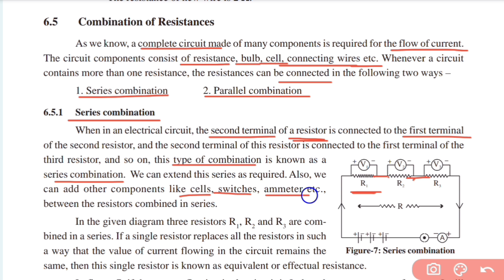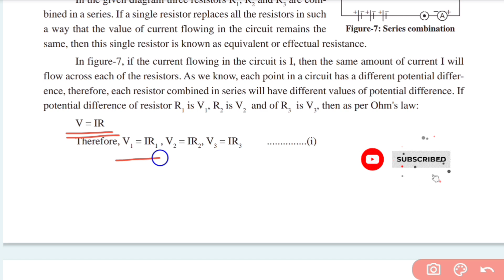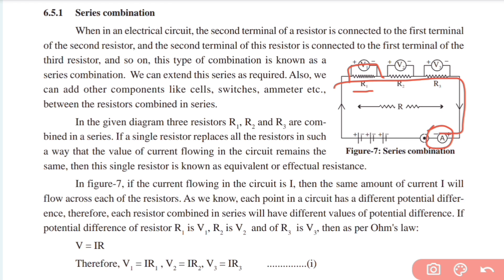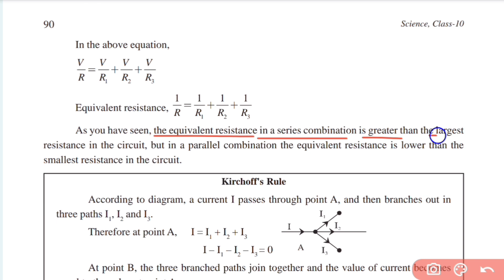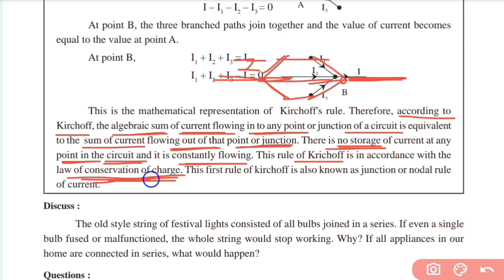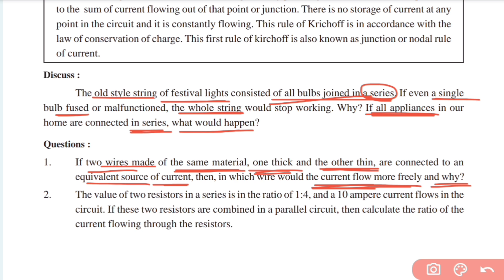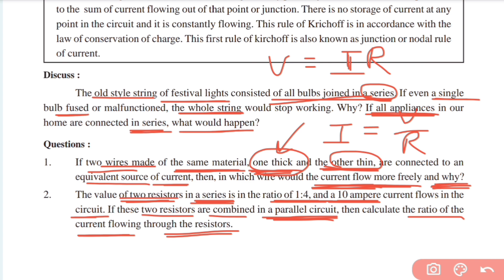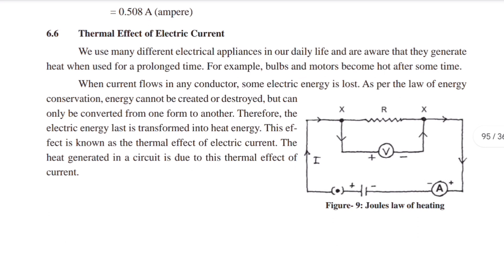Class 10 | Electric Current and Circuit | Chapter 6 | Part 3 | Science | CG Board | English Medium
In this video you will learn following topics -
Combination of resistances
Series Combination of resistances
Parallel combination of resistances
Kirchoff's Rule